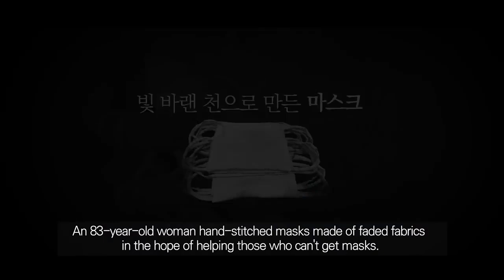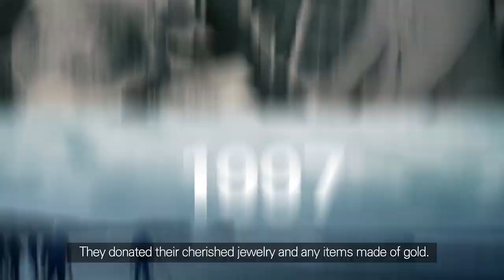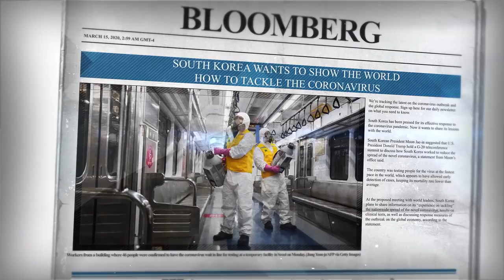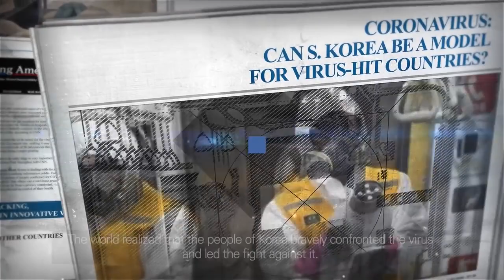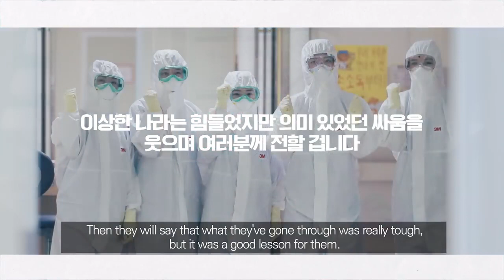Korea, Wonderland?2,194,403 views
Handing out hand-sewn masks, reducing rent,
 lunchboxes and volunteering at medical facilities…
How have Koreans
 been responding to the COVID-19 outbreak?

The Grand Stage-13974
artist
Mike Maclennan, PRS
album
ZONE_59 Big Nature
YouTube License Provider
AdRev for a 3rd Party
(Zone Music Ltd (5 Alarm Music-Zone Music) acting);
  AdRev Publishing
Song
For The Victory Alt-15638
artist
Henning Hanson
album
CAT1060 Moments Of Glory
YouTube License Provider
(Catapult Productions SESAC Cirque
Acting as Crest Music SESAC (Atomica Music);
  AdRev Publishing
Song
A Spark Of Hope-NoChoir-15297
artist
Really Slow Motion
album
TXF018 Odyssey
YouTube License Provider
AdRev for a 3rd Party (Really Slow Motion
  (Really Slow Motion) agency); AdRev Publishing
And 1 music rights group